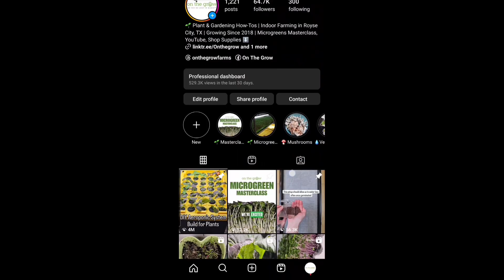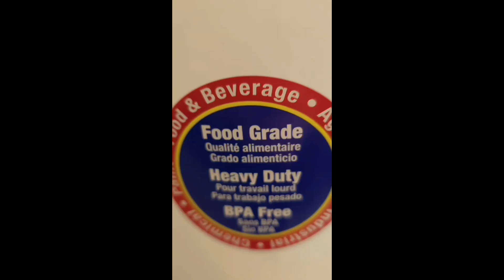How to Build a DIY Aeroponic System for Plants: Complete Build - Grow - Harvest Steps (Viral Video)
🌱 How to Build a DIY Aeroponic System for Plants (build → grow → harvest) complete video

When our original DIY aeroponic build Reel video went viral on our Instagram and facebook with over 4 million views on just part 1 alone, it was shared as a multi-part series. So we decided to combine everything into one complete video so you can see the full process from start to finish.

In this video, we walk through:
• building the DIY aeroponic system
• setting up automated watering
• adding grow lights
• mixing fertilizer
• starting seeds for the system
• and harvesting the final crop
• + bonus How to build a DIY DWC Sytem

The build itself is simple:
👉 Start with a food-safe HDPE plastic bin
👉 Cut 2-inch holes in the lid using a hole saw (go slow—plastic can grab)
👉 Smooth the edges, clean the bins, and place them on a grow rack
👉 Add airstones connected to an air pump running 24/7
👉 Install the misting system on a timer to spray roots with a nutrient-water mix

That’s it. This DIY system has been one of our favorite ways to grow greens indoors with minimal effort. We’ve had great success growing Swiss chard, collards, kale, pak choi, and tatsoi this way. We actually started building systems like this back in 2018, before On The Grow even existed.

Its great for starting plants, cloning plants, growing plants, and learning while having fun.

One thing to note: these bins can leak, so placement matters. Using a rubber floor mat underneath helps a lot. You can also easily convert this setup from aeroponics to DWC or Kratky — just remove the misters for DWC, or remove both the misters and airstones for Kratky, then increase the water level

👉 If plastics are a concern for you, we always encourage doing your own research and choosing materials you’re personally comfortable with. Not all bin brands are a like or foodsafe. We grow for our own consumption and use what works for us. This build isn’t for everyone—and that’s okay. There are plenty of pre-made systems out there too

The goal here is to share what’s worked for us and inspire others to explore what fits their space and lifestyle 🌱

👉 For the bins, you will have to source those locally yourself and make sure they are food safe.

✨️ This is also where you can find the supplies for the DIY DWC System build shown

🌱 Trays used for seed starting or seen growing microgreens throughout the video are sold on our